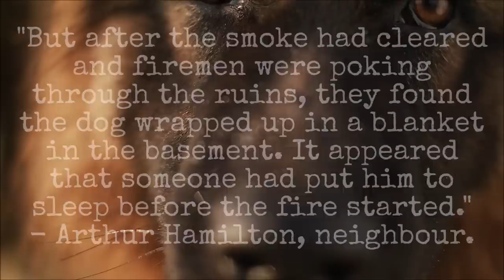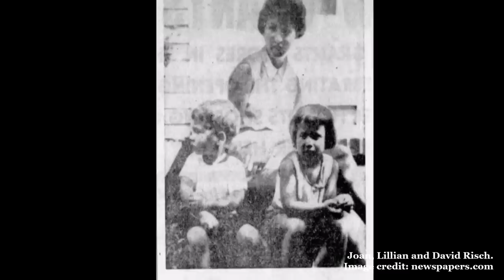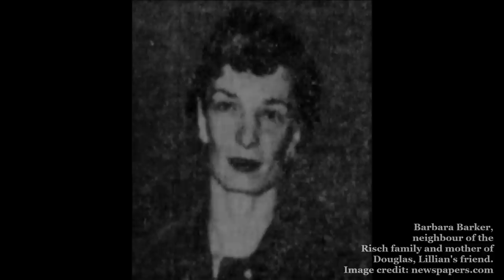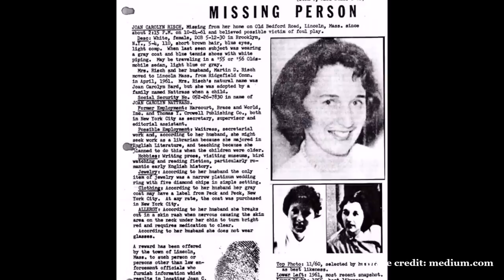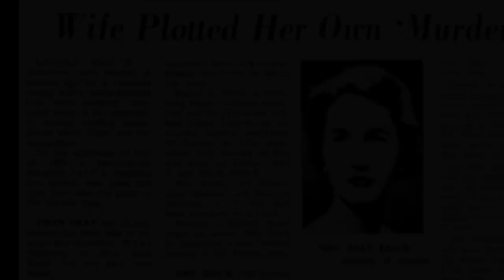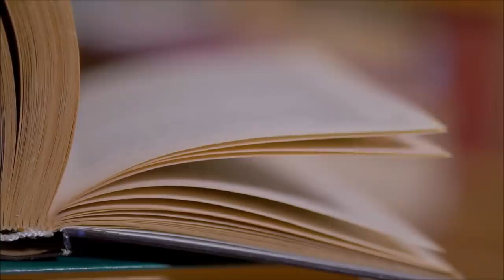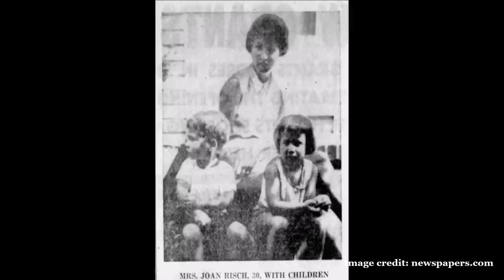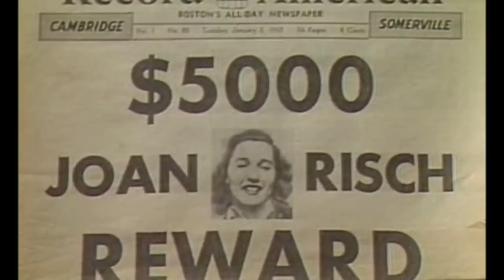The Disappearance of Joan Risch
The Boston Globe
The Standard Speaker
The Honolulu Advertiser
The Daily News
The Morning Call